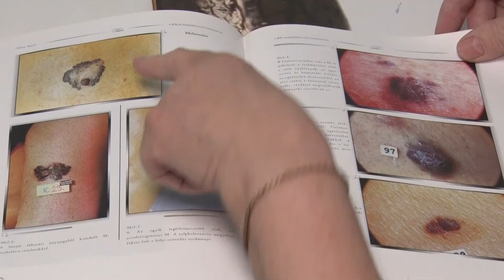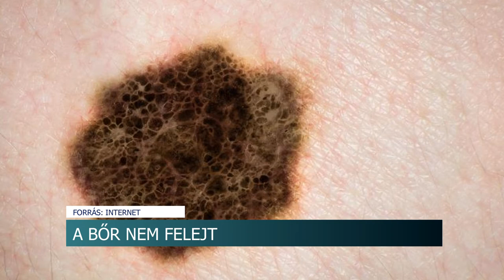20210512 hirado leeges veszelyei